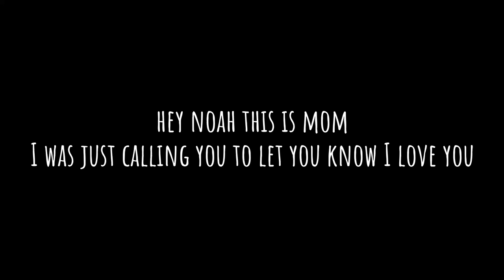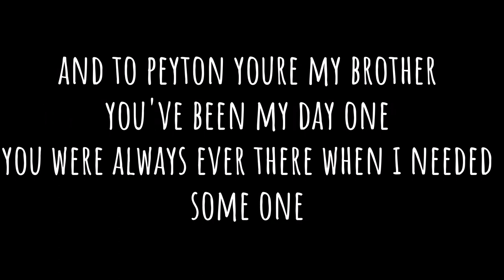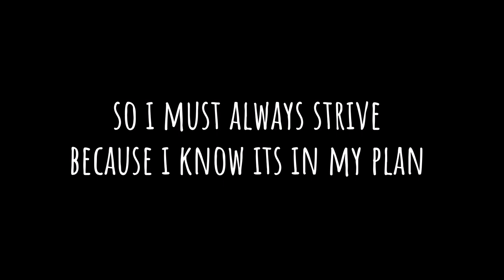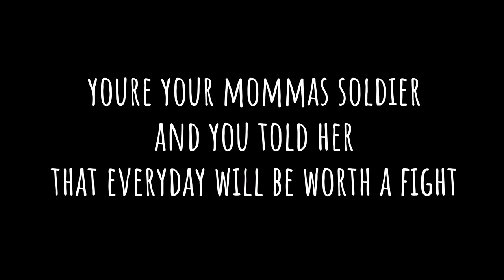Mockingbird By Eminem (Remix) By Noah Wagner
Hi Im Noah Wagner,